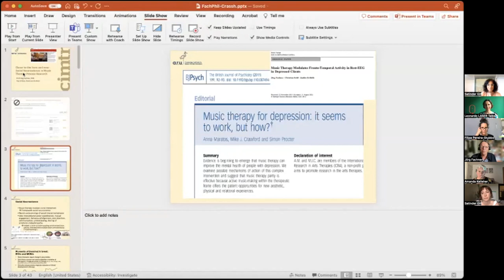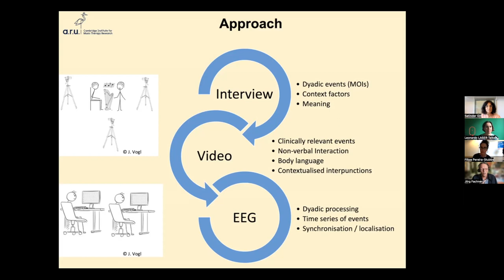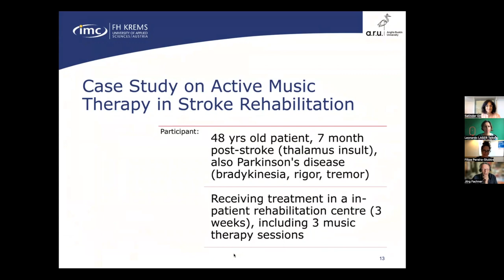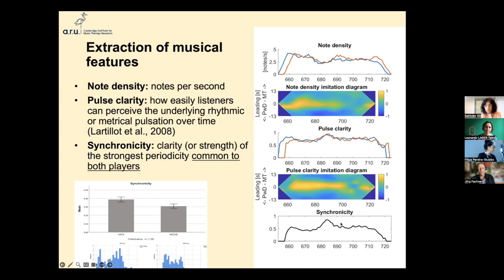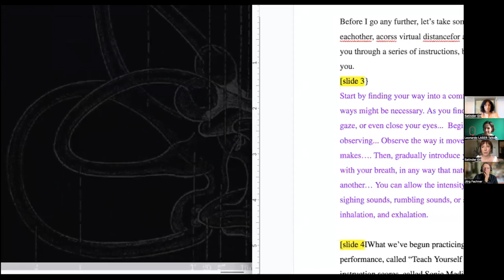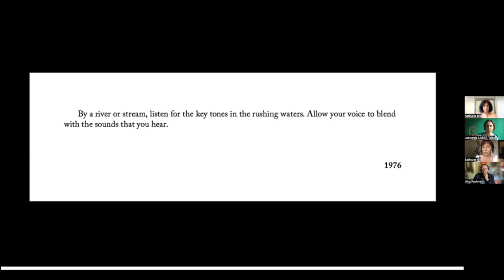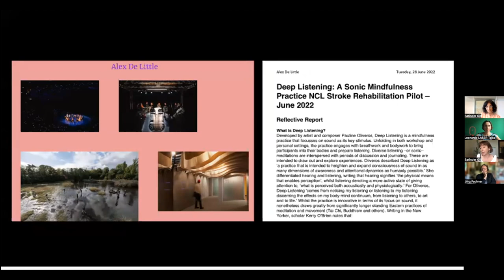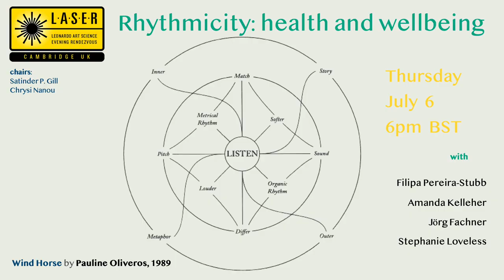CRASSH | Rhythmicity - Cambridge LASER talks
The Cambridge LASER talks (Leonardo Art Science Evening Rendez-vous) questions the separation and propagation of art and science as distinct categories of knowing and being. We ask: What is creativity in science and the arts? What is experimental practice in art, science, or philosophy? Where do scientific and artistic attitudes, inquiries, methods overlap? How do they differ and complement each other? Can such understanding help shape our technological, urban, economic, and environmental futures for an ecologically and socially sustainable life and wellbeing?

Rhythmicity
One of the fundamental processes of all living organisms is ‘rhythmicity’. Rhythmicity as synchronisation, resonance or entrainment, regulates functions and interactions with other humans and with our environment, and is pivotal to our well-being.

How do our neurial and biological oscillations engage us and facilitate our interactions with each other and our environment? What are the consequences of their misalignment and their links to mental and physical health? How are humans impacting the rhythms of nature? How is technology affecting our rhythms of connection?

In this event, which forms the first in a series on this theme, we brought together panelists from music and technology, music psychology and music neuroscience to discuss such questions.